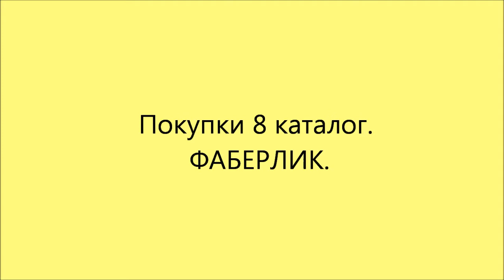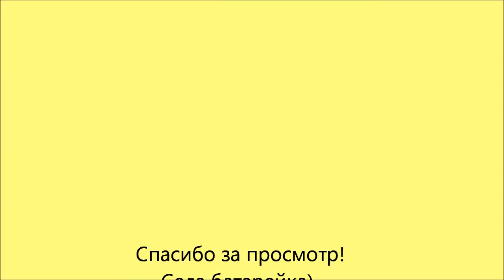Покупки 8 каталог. ФАБЕРЛИК.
Нажми РАЗВЕРНУТЬ:

Косметика Фаберлик и другая продукция, представленная в ролике:

арт. 0308 BB-крем Фарфоровая матовость spf 15 серии Premium

арт. 2307 Детский защитный бальзам для губ Серия CARAMEL

арт. 15321 Концентрат сухой для приготовления безалкогольного напитка "Коктейль пектиновый "Апельсин"

Ролик снят в представительстве Фаберлик в Саратове:
Тархова 31А

косметика фаберлик